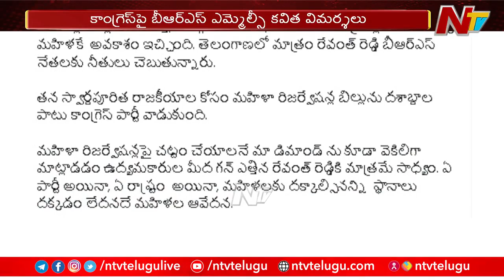BRS MLC Shocking Comments On Congress Leaders | Ntv